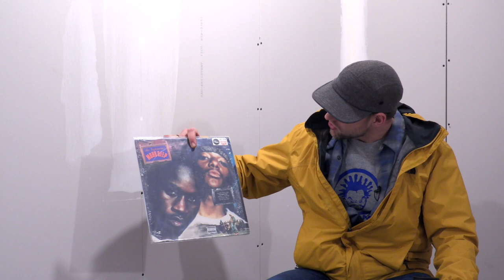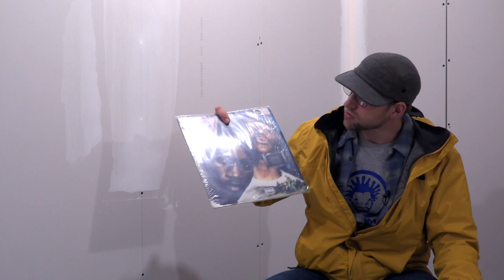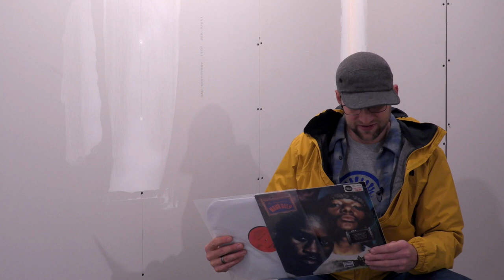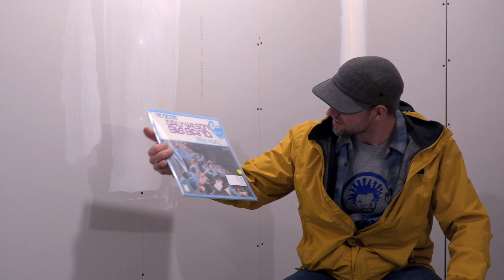MUS 360 Mobb Deep The Infamous